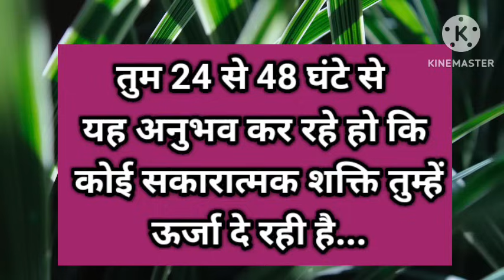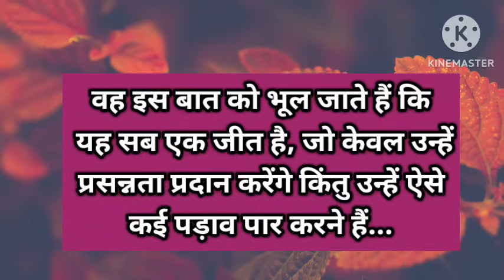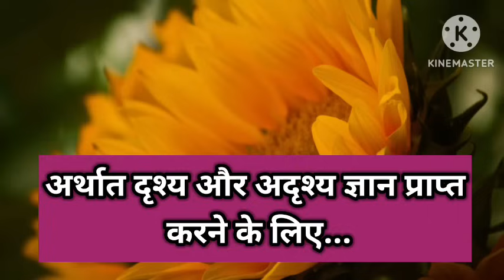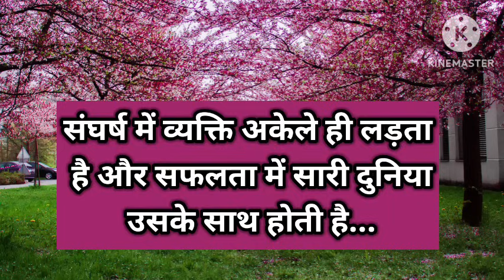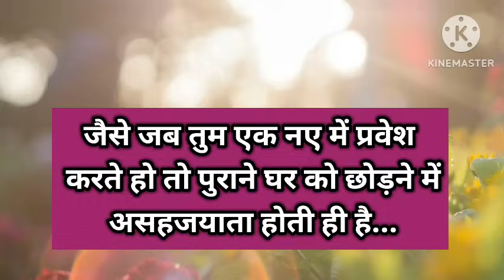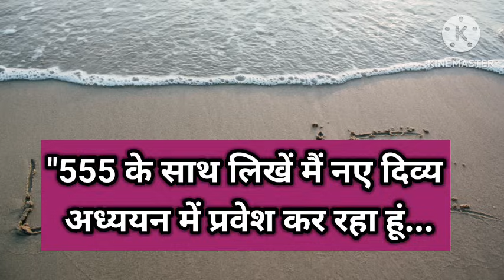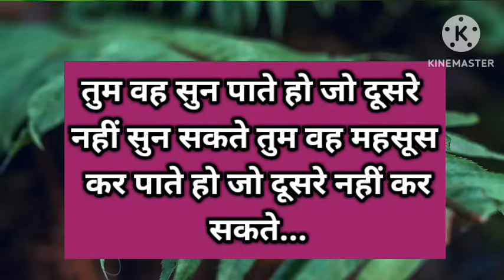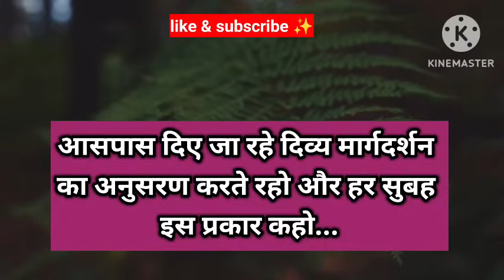1111 मुझे इसी क्षण तुमसे बात करनी होगी 🪄।। Universe message